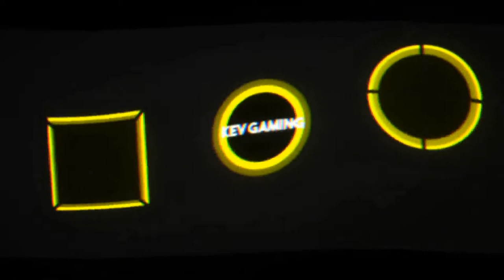Fifa 21 Karriere S04 Saison 2 #65 2. Bundesliga 11. Spieltag Dresden - Schalke